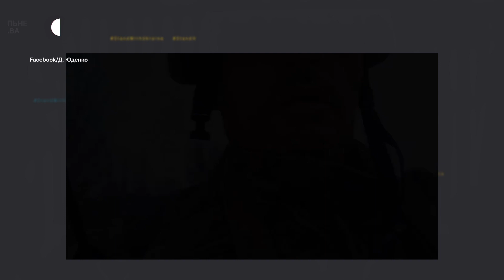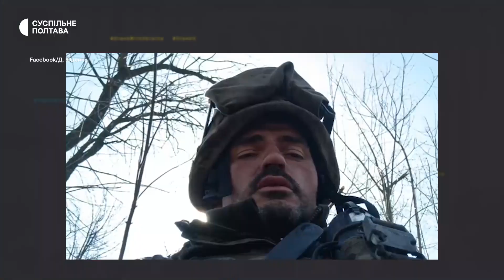"Таких командирів треба ще пошукати": у Полтаві попрощалися з воїном Дмитром Юденком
У Полтаві попрощались із 37-річним молодшим сержантом Дмитром Юденком. Він із 2014-го року воював у зоні АТО, після початку повномасштабного вторгнення пішов захищати кордони України. Загинув 6-го травня неподалік Бахмута, розповіла офіцерка відділу зв'язків з громадськістю обласного терцентру комплектування та соцпідтримки Оксана Ворона.